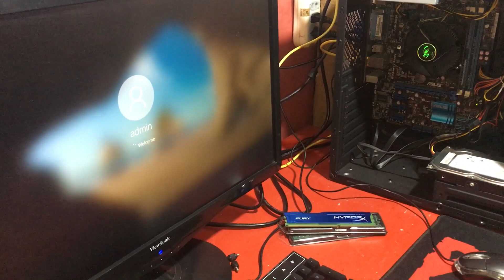How to Install RAM on Desktop PC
Simple steps on Installing Computer Memory on CPU (RAM)

Installing RAM in Desktops
Push clamps to the side for each RAM stick.
Extract the RAM module.
Match the notch in the new RAM module to the grove in the slot.
Slide in the new module.
Carefully press down on the module until it's locked into place.
Repeat for the second module if installing.